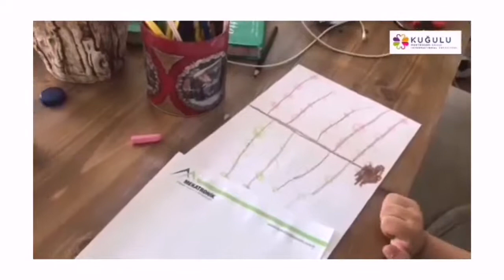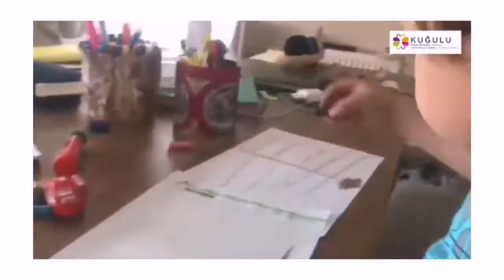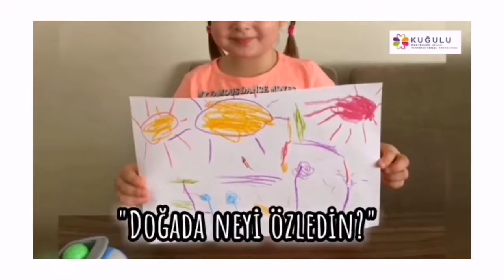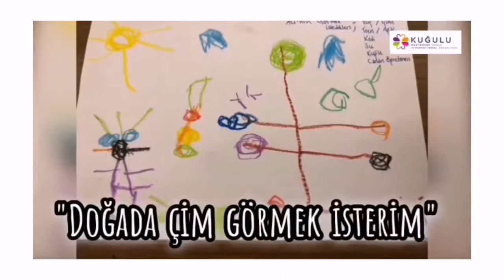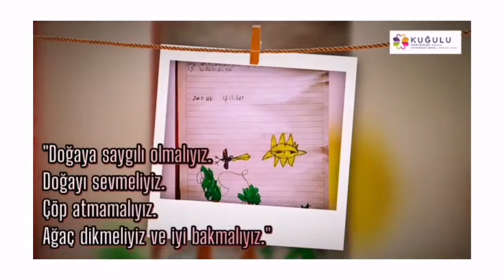Doğa Projesi | Kuğulu Montessori Okulu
Kuğulu yavruları sevgiyle sunar.🦢

kendinebakmaakademisi projesine istinaden

çünkübaşkasenyok diyerek bizler de yavrularımızla doğaya mektuplar yazdık, ona özlemimizi ve teşekkürlerimizi sunduk. Doğa karşısında hepimiz aynı yaşta, aynı hayranlıkta ve aynı bağlarla bağlıyız birbirimize; saç telleri, ağaç kökleri, kılcal damarlar, nehir yatakları, aynı yolda, el eleyiz.🥰 Mektuplar: Kuğulu Yavruları
Beste: Alper Güvendik